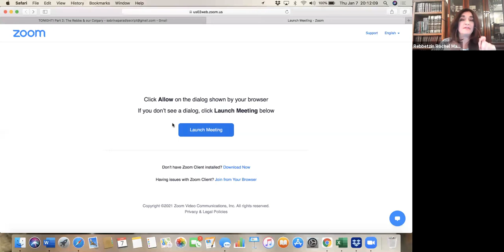Women as Leaders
Feminine Conversations with Rebbetzin Rochel L. Matusof
Chabad Lubavitch of Alberta